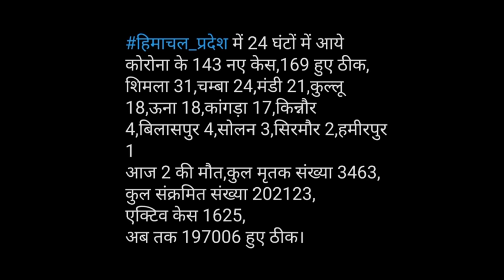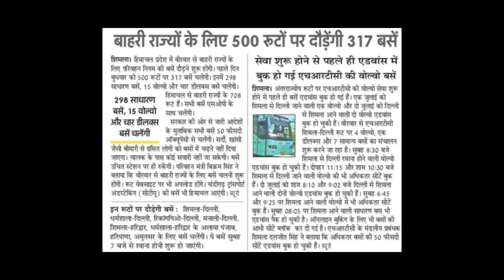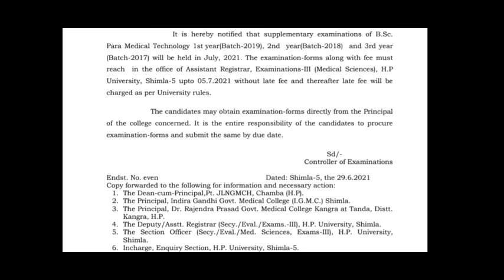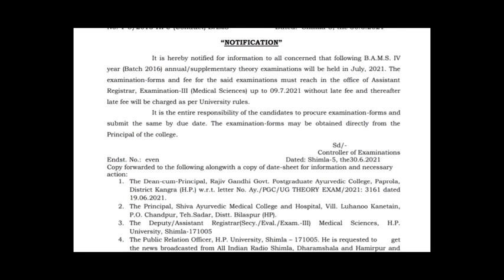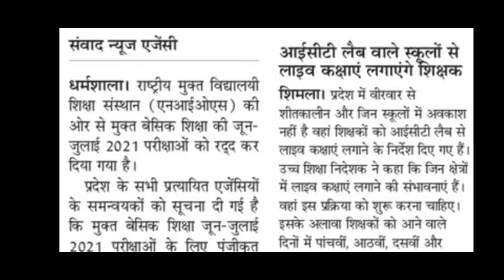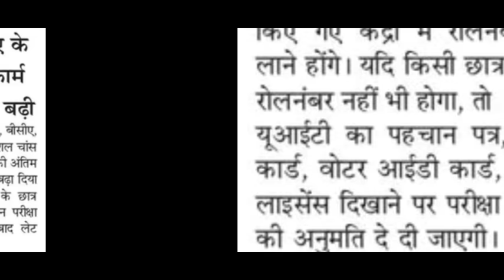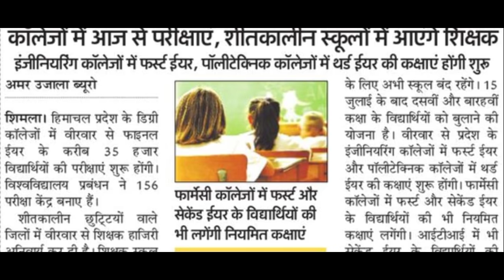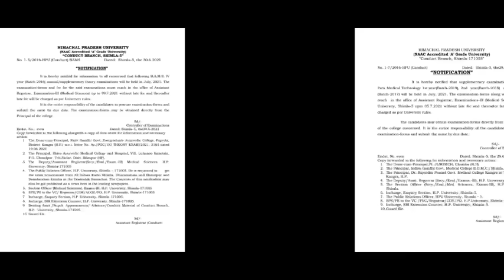HPU ने इन सभी छात्रों के लिए भी जारी किया NOTIFICATION||इनकी परीक्षाएं रद्द